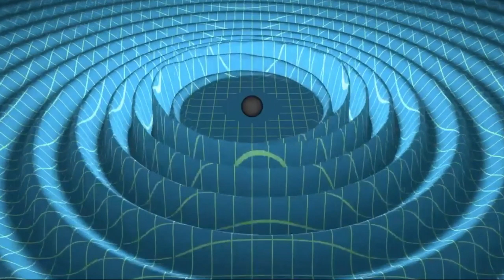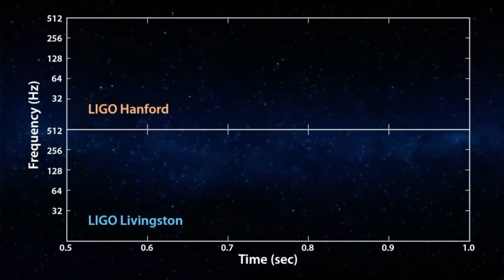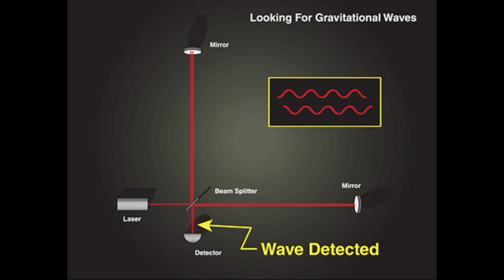WIGGLE WIGGLE WIGGLE | What is a gravitational wave?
Does gravitational wave really makes your body to WIGGLE?

Find out by watching this video! Hope you enjoy it. Have a great day :-)